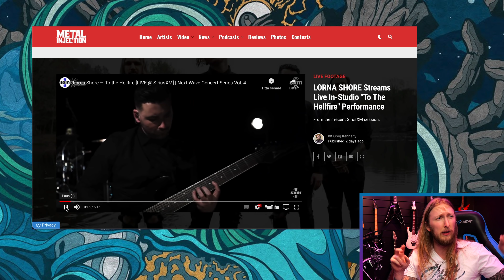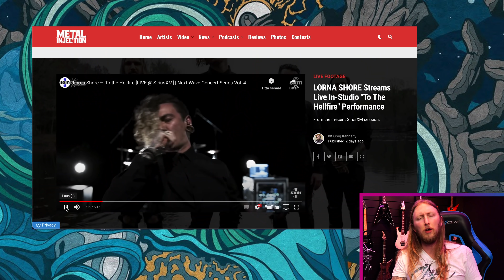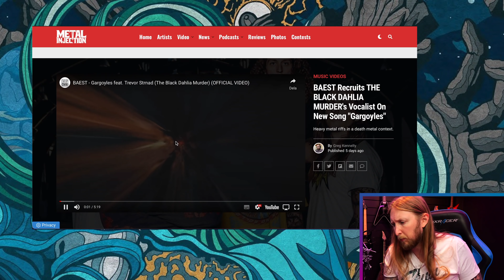SWOLA79 - MACHINE GUN KELLY SAVING ROCK & ROLL, GIBSON TOOL, DIMEBAG & GIBSON, KORN GETTING SHOT AT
I won't be able to attend the Premiere Chat due to me traveling back from Finland at the exact same hour as this goes live sooo. BEHAVE

0:00 - Intro
1:28 - Tha News
1:36 - RIP Taylor Hawkins
2:16 - Korn Tour Bus Shot At
2:52 - Lorna Shore Live
4:23 - Machine Gun Kelly Revived Rock
5:41 - BAEST ft. Trevor Strnad
7:04 - New Meshuggah
7:59 - New Strandberg Models
9:38 - Gibson Tool
11:25 - Dimebag & Gibson
12:56 - QOTD
13:01 - Kirk Windstein Solar
13:49 - SWOLA Riff Challenge
16:38 - Outro

EDITING: OrionVP